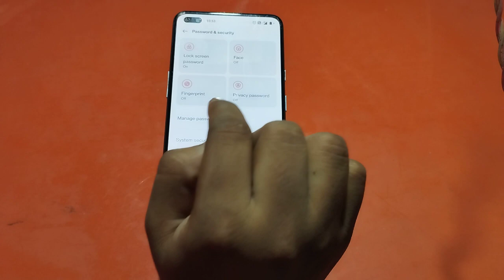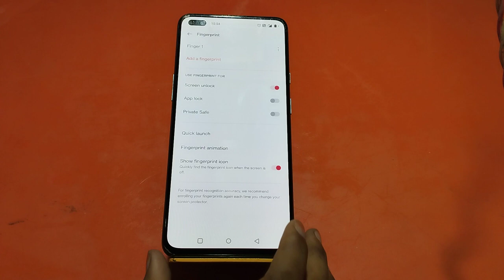Finger Lock In Oneplus Nord 2T, How To Set Finger Lock In Oneplus Nord 2T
Finger Lock In Oneplus Nord 2T, How To Set Finger Lock In Oneplus Nord 2T, Fingerprint Lock Setup Kaise Karen In Oneplus Nord 2T

Fingerlocksetup Oneplus Nord 2T